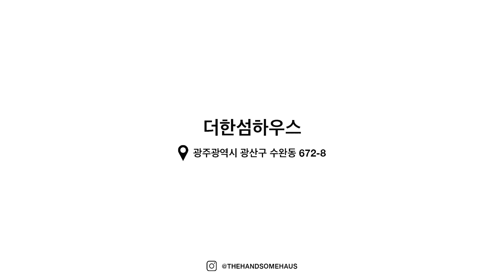THE HANDSOME HAUS FILM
평범한 일상에서도 아름다움을 발견하고, 디테일을 알아채며, 화려함 속에서도 균형을 잃지않는 당신을 위한 더한섬하우스.

 새로운 라이프스타일 컨셉스토어 '더한섬하우스'가 광주 수완지구에서 시작됩니다.

한섬의 노하우로 엄선한 큐레이팅을 통해, 오감이 확장되는 순간을 경험하세요.

늘 그랬듯, 앞선 안목으로 당신의 취향을 존중하기에.
THE HANDSOME HAUS.
광주광역시 광산구 수완동 672-8